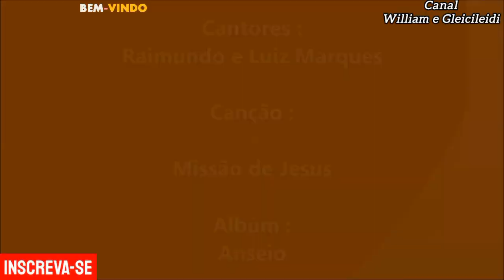Raimundo e Luiz Marques - Missão de Jesus 1994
Olá Amigos e Visitantes do Canal Tudo Bem? Hoje Venho Mais Uma Vez Publicar Louvor Antigo no Canal e Desta Vez Indo Ao Fundo do Báu, Matando Saudades Canção Que Marcou o Passado e Hoje nós Recordamos Ouvindo Aqui... Fico Por Aqui... Um Abraço Deus Abençoe a Todos!!!